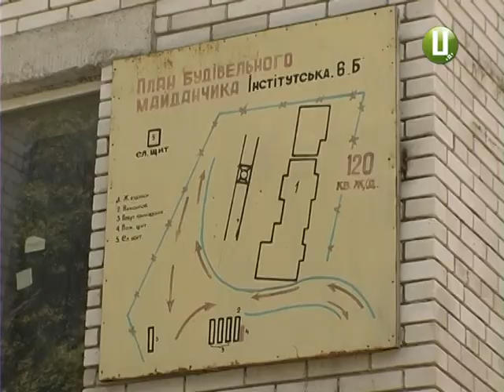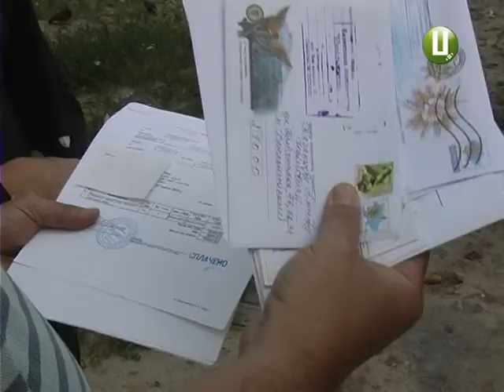Будували, та не добудували. Десять років на Інститутській зводять багатоповерхівку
Будівництво тривалістю десять років. Йдеться про довгобуд на Інститутській, 6Б, що в обласному центрі. Розпочалось будівництво ще у 2007 році. Та інвестори багатоповерхівки не можуть заселитись до власних квартир і дотепер. Чому - дізнавалася Дарина Денисенко.